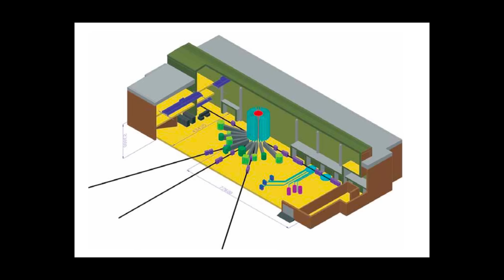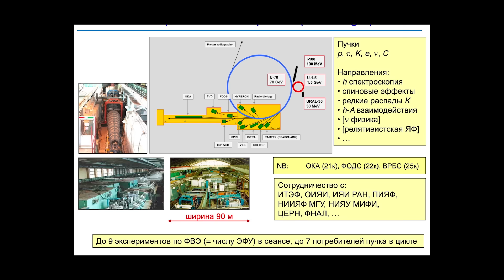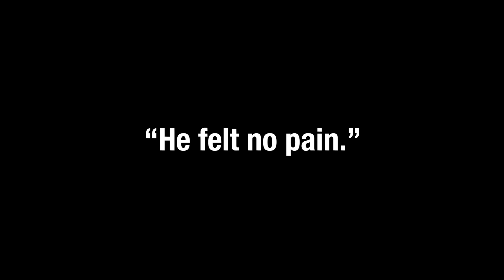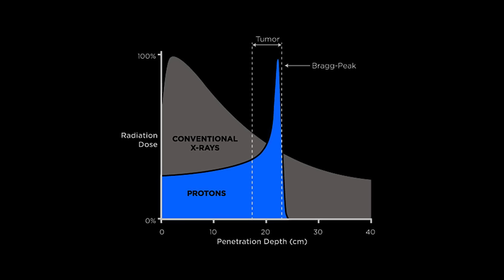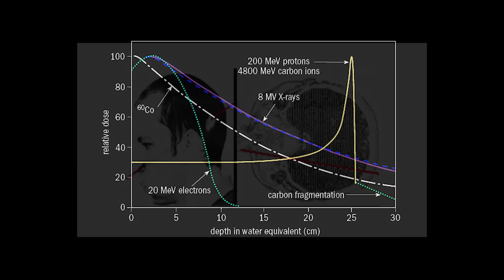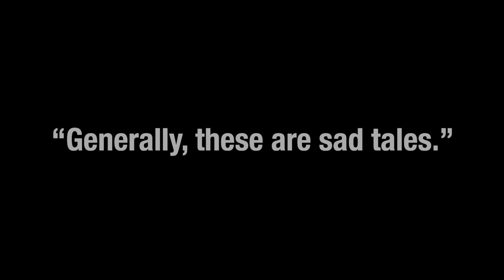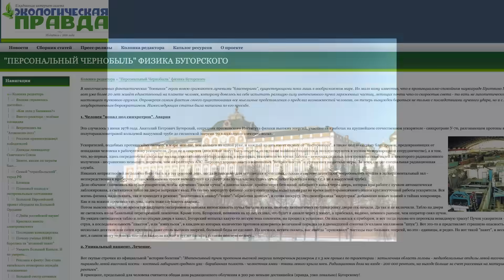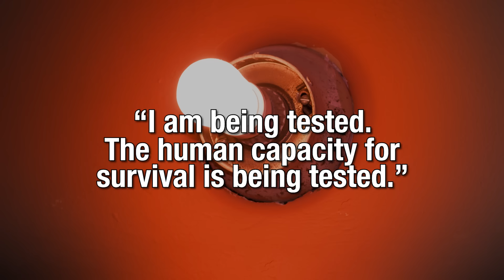What if you put your head in a particle accelerator?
On 13 July 1978, Bugorski was checking a malfunctioning piece of equipment when the safety mechanisms failed. Bugorski was leaning over the equipment when he stuck his head in the path of the 76 GeV proton beam. Reportedly, he saw a flash "brighter than a thousand suns" but did not feel any pain. This is what happened next

“Elän”
Meydän
“Freezing but warm”
Meydän
“Elk”
Meydän
“Away”
Meydän
“Deadly Isotopes”
Meydän

😎: Kyle
✂: Charles Shattuck
🤖: @Claire Max